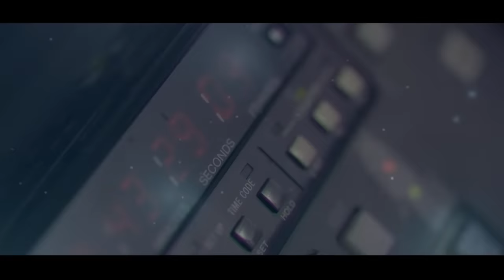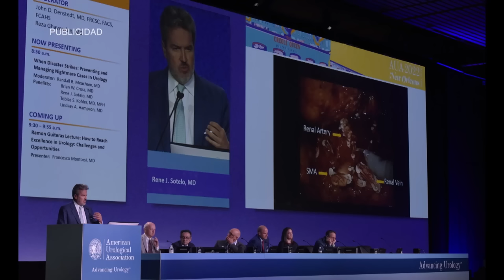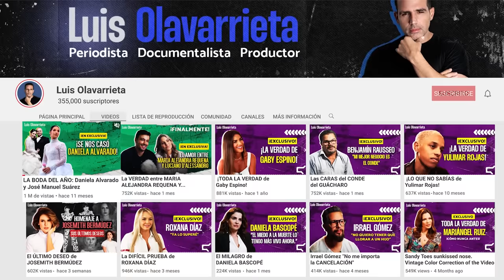EPISODIO 2 | El BACK to BACK VENEZOLANO: STEFANÍA FERNÁNDEZ 👑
Seguimos con este seriado de los 70 años del Miss Venezuela. Episodio 2 | El Back to Back venezolano: Stefanía Fernández. Ella siempre será recordada por permitirle a Venezuela vivir un momento tan emocionante como ese y por hacernos darnos cuenta de nuestras capacidades para alcanzar todos los objetivos que estén planteados.

¡Lléevatelo!